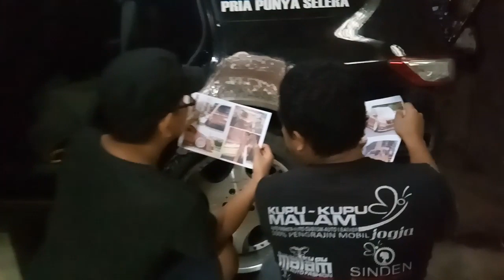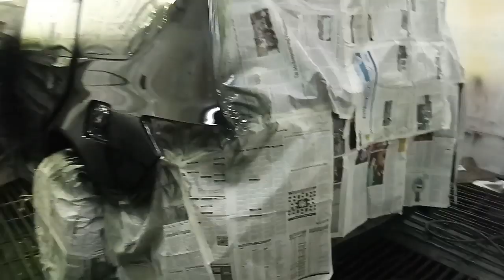MODIFIKASI ELEGANT HONDA ALL NEW ODYSSEY